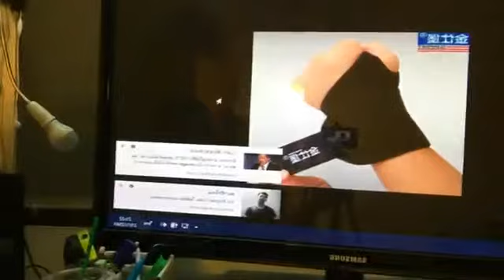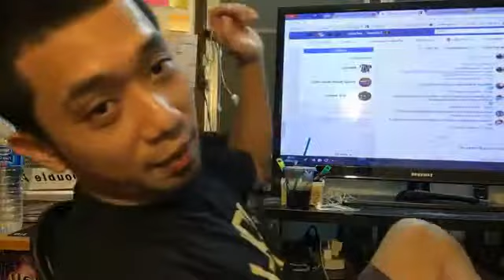เริ่มเต้นบีบอยด้วยตนเองทำอย่างไร ?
Facebook Live ; 27 มกราคม 2018
จากเพจ B-boy Cheno 99FLAVA โดย ครูชีโน่

เรื่ิอง " เริ่มเต้นบีบอยด้วยตนเองทำอย่างไร ? "

สนใจเรียนเต้นบีบอยขั้นพื้นฐาน
Basic Breaking B101 🤸🏻‍♂️ X SkillLane.com
แบบคอร์สออนไลน์ดูรายละเอียดที่นี่เลยครับ
คอร์ส 99 Footwork Foundation 👟
(คอร์สเรียนฟุ้ตเวิร์คแบบเข้มข้น)
ดูรายละเอียดที่นี่เลยครับ
สนใจเรียนคอร์สสอนสดแบบส่วนตัว
✅ Line ; @bboycheno
แล้วพบกันในคอร์สครับ !